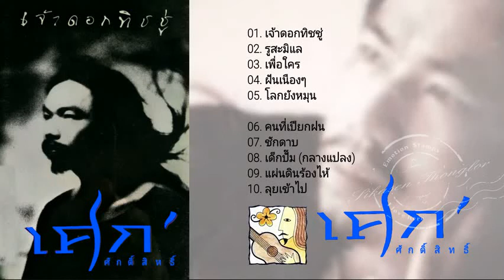เศก' ศักดิ์สิทธิ์ั​ -​ อัลบั้ม​ เจ้าดอกทิชชู่​ (2535) | Full​ Album​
เศก' ศักดิ์สิทธิ์
อัลบั้ม​ เจ้าดอกทิชชู่​ (2535)

01. เจ้าดอกทิชชู่
02. รูสะมิแล
03. เพื่อใคร
04. ฝันเนืองๆ
05. โลกยังหมุน

06. คนที่เปียกฝน
07. ชักดาบ
08. เด็กปั๊ม (กลางแปลง)
09. แผ่นดินร้องไห้
10. ลุยเข้าไป